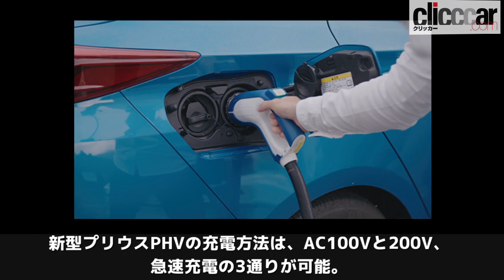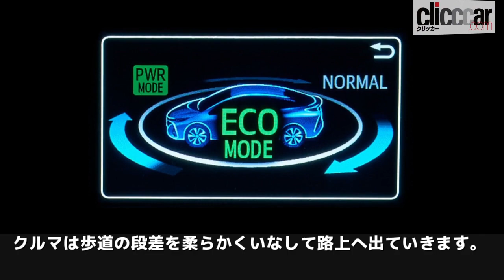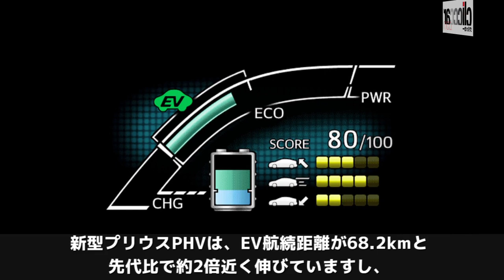プリウスPHV 先にレクサスで出しても良かった!?上質なEV走行！等身大インプレ【読み上げてくれる記事】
EV化が世界的なトレンドですし、以前試乗した新型C-HRと同様に、メーカー系レンタカー店がラインアップしていたのでエントリーした次第。先代プリウスPHVと比べ新型では、EVと走行性能の大幅な向上が売りですから、今回の試乗ではEV走行を中心に紹介したいと思います。